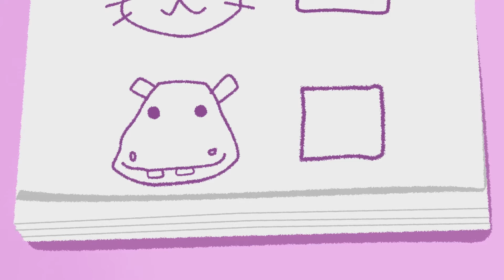Juno's Forever Story (Animal Songs for Kids) + More | Vida The Vet | Sing a Long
Welcome to Moonbug Kids  - Learning Song Loops Cartoons where you can find all of Moonbug’s best learning and Educational songs in one hub!

Timestamps:
00:00 Juno’s Long Lasting Cast
01:24 Otto’s Fancy Friend Song
02:39 Juno Mama Day
04:00 Vida’s Healthy Fur Day Song
05:17 Sunny’s Vet Training Song
06:39 Koa’s Sweet Tooth Song
08:18 Fergie’s Wobbly Wheel Song
09:35 Koa’s Prickly Predicament
10:52 Koa’s Custom Cone Song
12:18 Zigzag’s To-Do Troubles Song
13:28 Vida’s Wandering Wonders Song
14:56 Sunny’s Baby Sister Surprise Song
15:49 Vida’s Happy Vet Day Song
17:07 Vida’s New Helpers
18:24 Kipp’s Dizzy Mystery Song
19:48 Otto’s Crampy Conundrum Song
21:48 Juno’s Wiggly Tooth Song
23:07 Pippen’s Vanishing Voice
24:28 Ask Away! Song
25:51 Pippen’s Bad Breath Song
27:21 Popcorn Gets Wheel Tired Song
28:34 A Song for Juno’s Bubble Bath
29:37 Sweetwood’s Itchy Scratchies
30:51 Toby Needs Glasses Song
32:15 Sunny’s Naptime Blues Song
33:13 Tidbit’s Thirsty Day
34:28 Tidbit’s Buggy Bite
35:47 Fergie Sings about Her Hiccups
37:19 Tidbit’s Achy Ankles Song
38:41 Fergie’s Sad Day Song
41:41 Fergie’s Favorite Things!
42:53 Zigzag’s Buddy Worry
44:20 Koa Nails It Song
45:34 Zigzag’s Snail Service Song
47:01 Tidbit’s Watermelon Worry